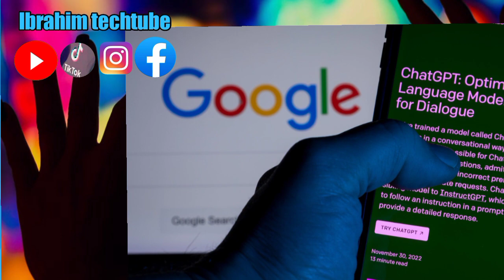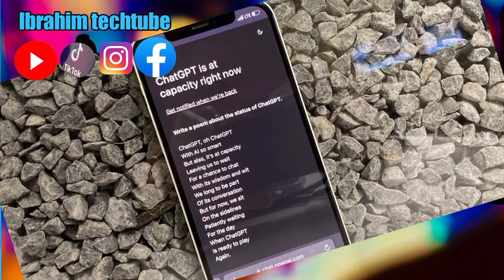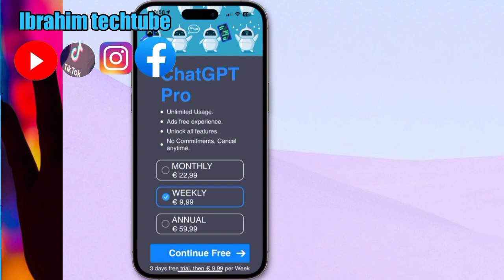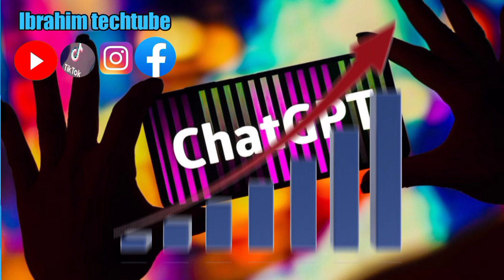sabuwar chat browser data rikita google